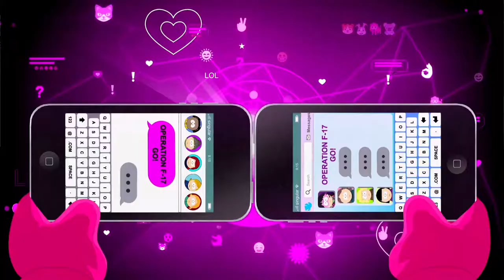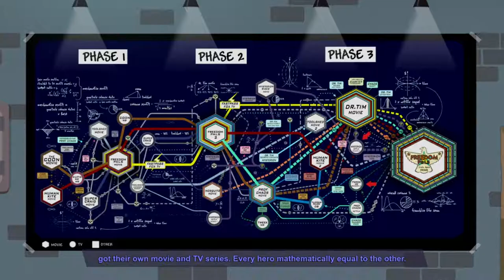South Park: The Fractured But Whole - PART 23: "Dark" Magic - Let's Play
Sentence